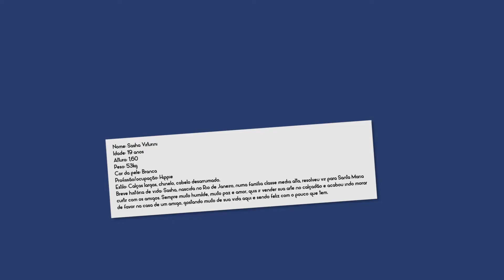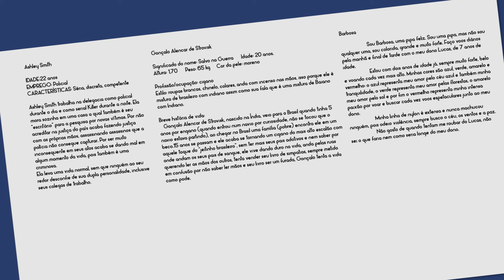estúdiodecriação_joãopedrowizniewskyamaral_2017